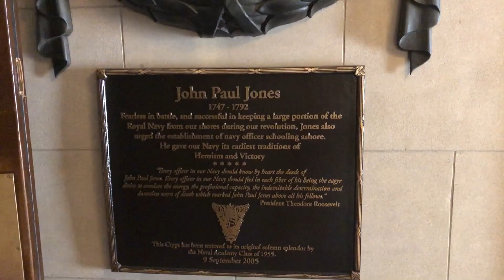"A Taste of Tour" - Episode 1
Hi my name is Hannah Ellis and I'm a country artist who loves food. This is the first episode of a food vlog created while I was on tour of what and where to eat in each city. This episode was filmed while on tour with Gavin DeGraw all over the upper northeast coast of America.